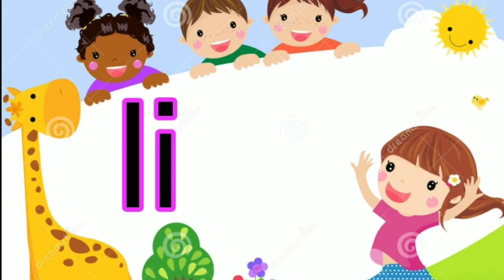ABCD || a for apple B for boll C for cat ||English Alphabet